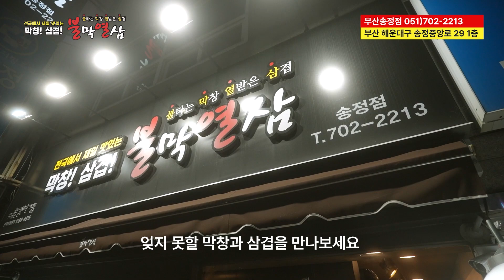[브랜드스케치]불막열삼 송정점 / 부부창업 오픈 1년 만에 기대 이상의 매출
불막열삼의 검증된 고기 맛과 시스템으로 안정적인 매출과 높은 마진률 구현

프랜차이즈 가맹본부를 위한
창업톡톡 파트너문의